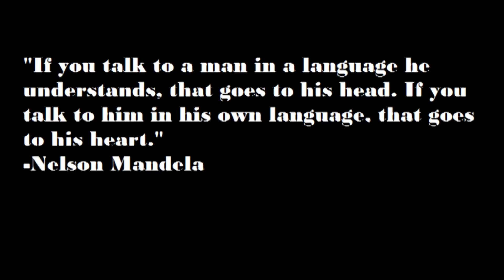Hoshi no Kaabii Subs - Help Wanted!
I've been wanting to see the rest of this anime known as "Hoshi no Kaabii" completely subbed for years, now. Ever wanted to see Hoshi no Kaabii complete? If you would if you're a Kirby fan... please! Tell Kirby anime fans about this wonderful news!
For those of you who don't know what this anime is about, you might wanna check it out, but let me warn ya: watch the Japanese version.

Also, a big thank you to StarFumu (who has all the episodes) and Ivyna J. Spyder for contributing to the series! Really, guys, you helped out a lot! (BTW, go to their channels for more information.)